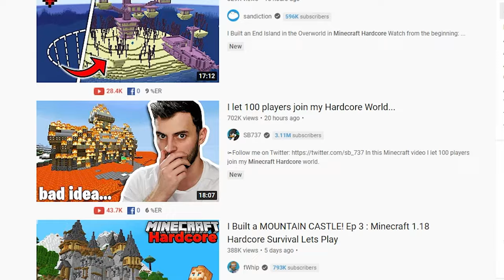The SCARIEST Start in Minecraft Hardcore 1.18 (Episode 1)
I'm trying again! Episode 1 of minecraft hardcore 1.18! I suck and died in my first attempt at hardcore so this is episode 1 on a new world in minecraft hardcore 1.18!

I hope i don't die on episode 2 cuz that would be embarrasing lol. I'm no where near as good as Wadzee or SB737 at hardcore but i tried, so i hope you enjoyed this video of minecraft hardcore on 1.18 (episode 1)